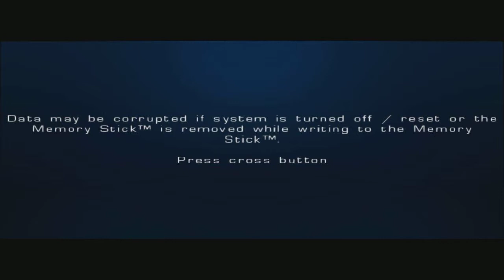[PSP MINIS] Tetris [Multi5] [NPUZ-00003]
Впервые на PSP одна из самых популярных игр всех времен и народов! Вас ждут 12 уникальных мини-игр, которые заставят вас по-новому взглянуть на давно приевшуюся классику.
* Лучшее время и результат для каждого из 15 уровней сложности сохраняется отдельно
* Функция Replay Viewer поможет вам воспроизвести удачные комбинации или посмотреть, как играют в TETRIS чемпионы мира по этой игре
Падающие кирпичи в игре Tetris бывают пяти форм, каждая из которых имеет собственный цвет, что помогает легко их опознать, особенно на высоких скоростях. Справа от игрового поля расположена небольшая панель, на которой вы сможете посмотреть, какой формы будут три следующих кирпича, и заранее спланировать, куда их поместить.
На другой стороне игрового поля расположен секундомер, так что вы можете увидеть, сколько времени у вас занимает прохождение игры, и попытаться побить рекорды скорости и занять первое место в рейтинге игроков. Помимо времени, в игре сохраняется и наибольшее количество собранных вами рядов, так что если вы играете в режиме Marathon, вы также сможете попытаться улучшить собственные результаты.
В режиме Marathon вас ждут 15 эпизодов игры, в каждом из которых скорость падения кирпичей будет расти, так что будьте готовы реагировать быстро и вовремя вращать или передвигать кирпичи.
Эта классическая игра теперь выходит с новым музыкальным сопровождением, которое придает ей более современное "звучание".
Platform: PSP
Publisher: Electronic Arts
Genre: Miscellaneous/Puzzle
Region: US
Language: English, French, Spanish, German, Italian
Game ID: NPUZ-00003